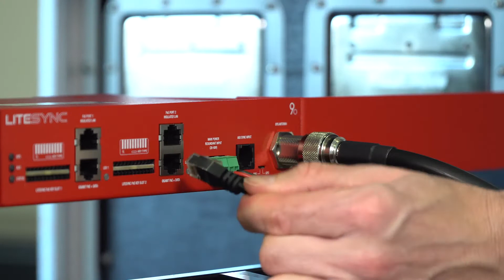9dot ACADEMY LiteSync connections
9dot ACADEMY - LiteSync connections

Watch this video tutorial, discover our LiteSync  with its accessories, and learn how to connect it.